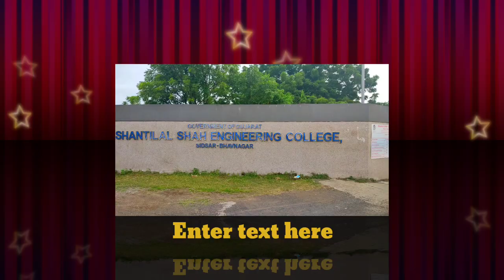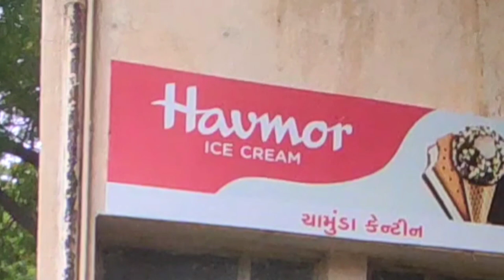shantilal shah college Bhavnagar#viral#respected#love